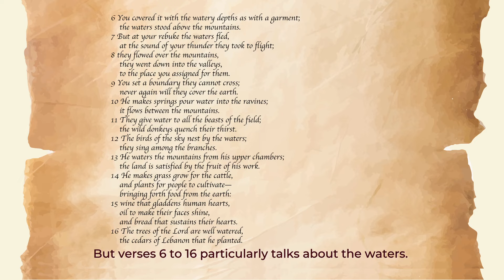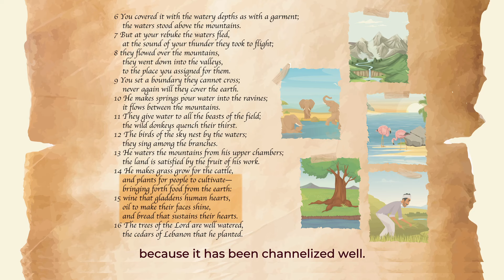Failing to Plan, Planning to Fail | A Look into Psalm 104 | Culture Unraveled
Discovering wisdom in Psalm 104 for organizing our time and energy like the boundaries set for the waters, leading to productivity and a positive impact on those around us. @jacobcheriyan89